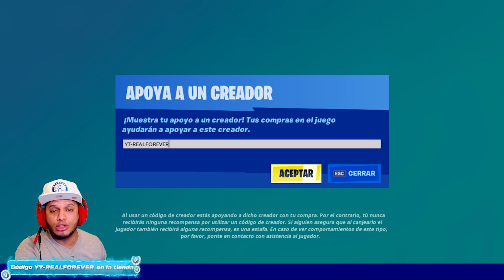FORTNITE DERRIBA ESTRUCTURAS DE OPONENTES CON X-4 ALATORMENTAS - Desafios OPERACIÓN ENFRIAMIENTO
DERRIBA ESTRUCTURAS DE OPONENTES CON X-4 ALATORMENTAS - Desafios OPERACIÓN ENFRIAMIENTO *Fortnite*

Hola que tal amigos de youtube le saluda realforever en este nuevo video tutorial para el canal vamos a completar el desafío derriba estructuras de oponentes con un ala tormenta. espero que este video le sirva de ayuda si es asi recuerda suscribirte  y activar la campanita para que no te pierdas todo el contenido que traemos al canal también de esa manera me estarás ayudando mucho así que ya sabes nos vemos en el proximo video.

codigo de creador YT-REALFOREVER
Derriba Estructuras de Oponentes con x-4 Alatormentas (0/10). Nuevo evento Operacion enfriamiento. desafios y regalos gratis. Mostrando todas las Recompensas gratis evento Winterfest 2020 en fortnite temporada 5. Recompensas gratis en Fortnite BAttle royale temporada 5 capitulo 2. Evento Winterfest 2020 y Reboot a friend. Nueva actualizacion navidad 15.10. Nuevas skins y recompensas gratis. como conseguir nueva skin gratis Snowmando. New free rewards winterfest 2020. How to get new free skin snowmando fortnite season 5. Temporada 5 Winterfest 2020 fortnite.

SI DESEAS PUEDES APOYAR EL STREAM Y OPTENER SUS BENEFICIOS MEDIANTE